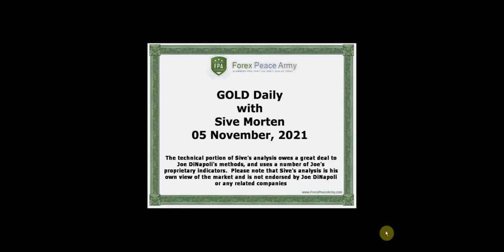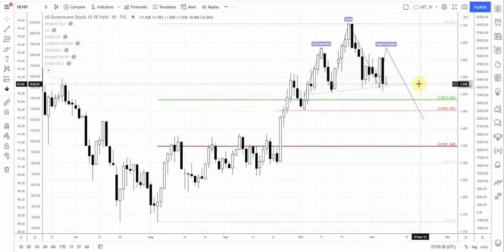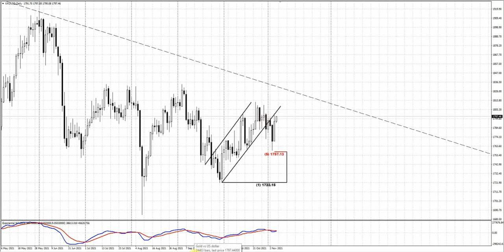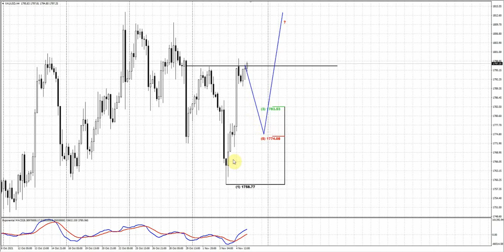ForexPeaceArmy| Sive Morten Daily|Gold 11.05.21